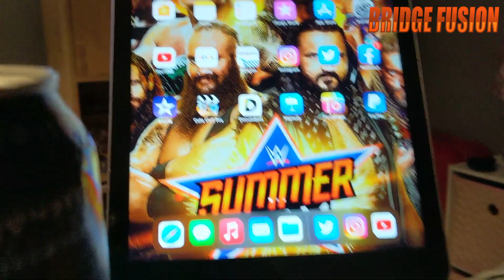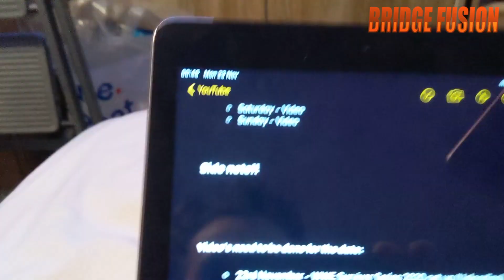I made it to the WWE Thunderdome!! (Vlog)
This is a little vlog of me finally getting into the WWE Thunderdome for Survivor Series 2020, I hope you enjoy!!

On this channel you will see loads of different style of content such as WWE, Minecraft, Challenges and so much more. I love exploring and experimenting with different kinds of content to create so, if you got a suggestion please let me know and i will see what I can do. I hope to see you joining me on my journey and see where it can go!

I use an Elgato HD60S to record my videos!
I use a HyperX Quadcast mic in my videos!